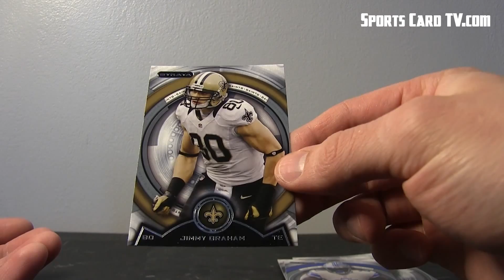Pack A Day - 63 - Topps Strata Football 2013